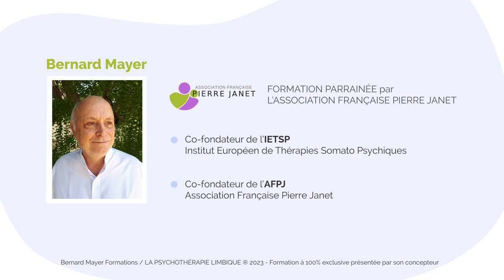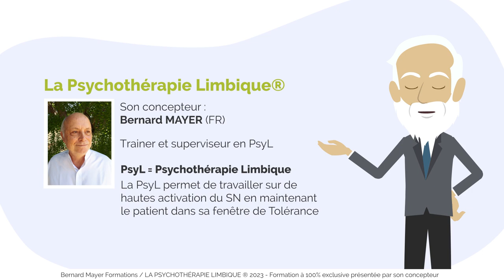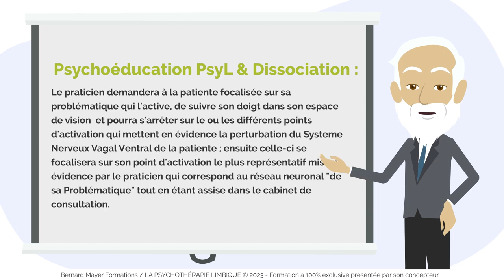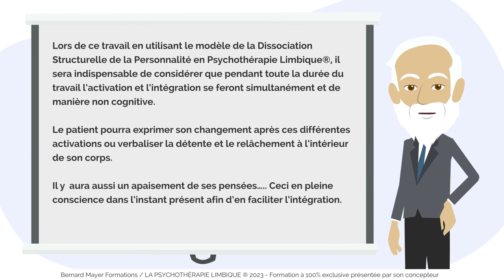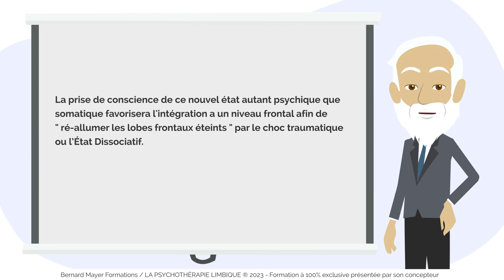FORMATION LA PSYCHOTHERAPIE LIMBIQUE - évolution vidéo